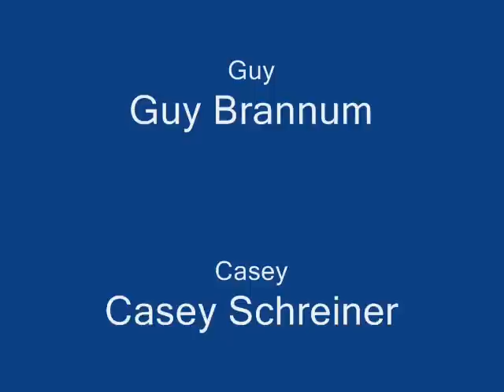Weezy and The Swish with Guy, Casey and Paul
Laura is in China (?) Cool, so we have Guy Brannum sitting in and he brought his G4 co-workers, Casey Schreiner and Paul Bonanno.